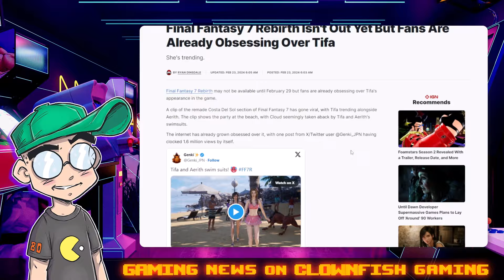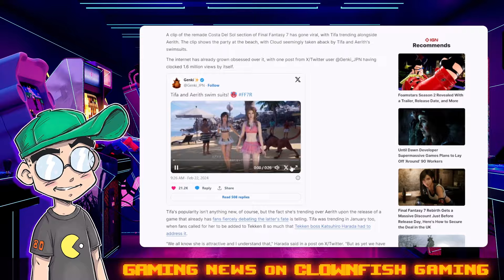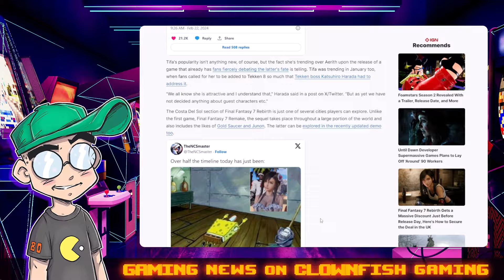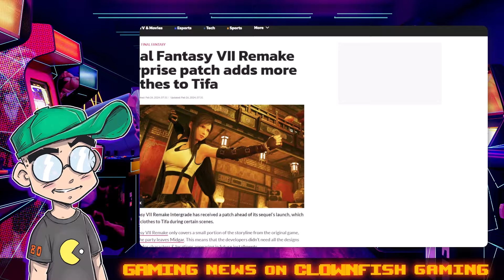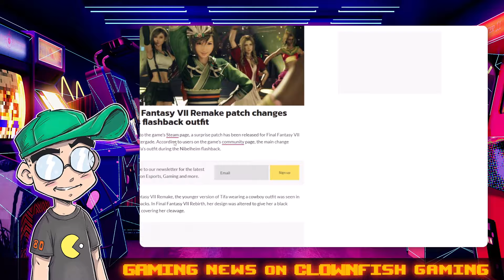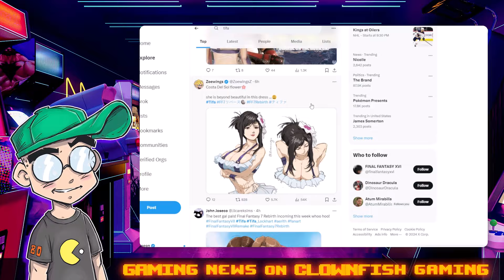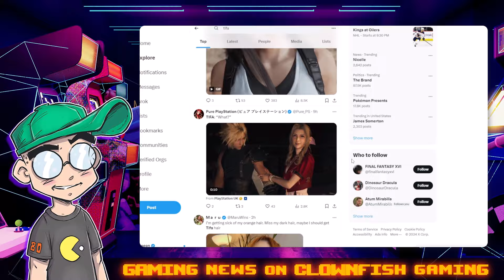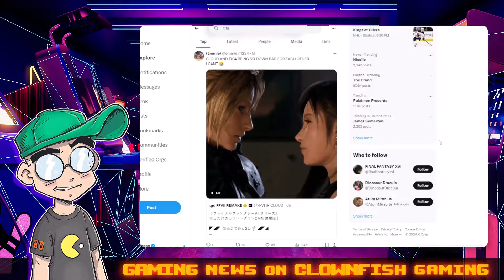Tifa's Tiddies Unites Gamers!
Final Fantasy VII Rebirth seems to be uniting gamers of every stripe... because Tifa's chest is bouncy once again. However, they did tone down one of her outfits in a flashback scene with a recent update.